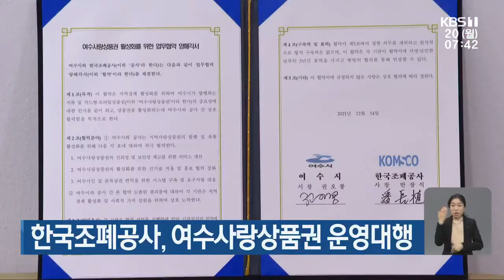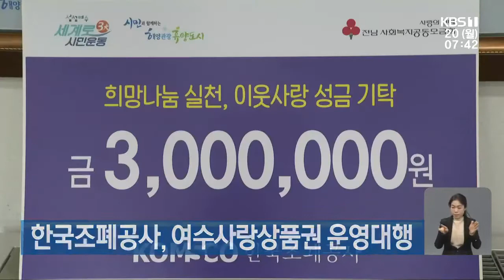[단신브리핑] 영구임대아파트 150세대 '그린 리모델링' 外 / KBS 211220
순천시-성가롤로, 북한이탈주민 의료서비스 지원
영구임대아파트 150세대 '그린 리모델링'
한국조폐공사, 여수사랑상품권 운영대행
광주은행, 범죄피해자지원센터에 후원금 전달